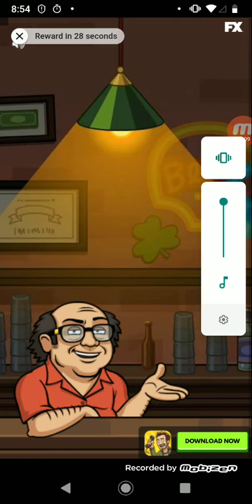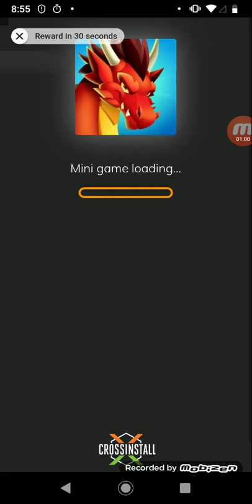merge burger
merge burger. Haha i play this on may 30, 2020. Merge burger is really fun and merging burger.
Gltich in the Tools at the town section in the game. (524288)

Game: Merge Burger
Device Type: Android (android 9)

i need 3 followers to start

Record by Mobizen on android